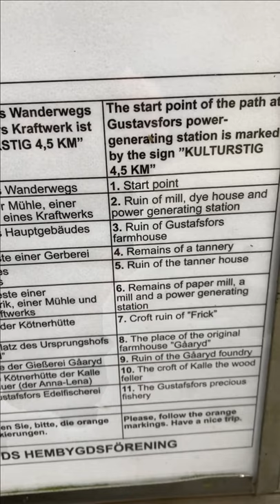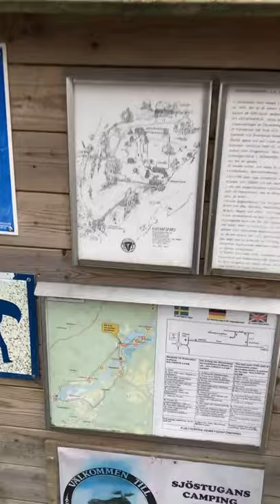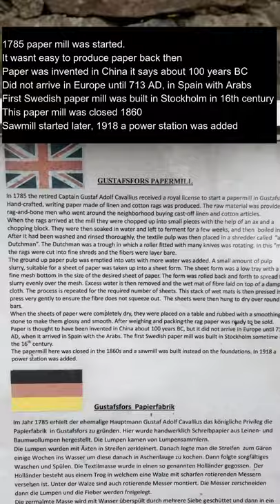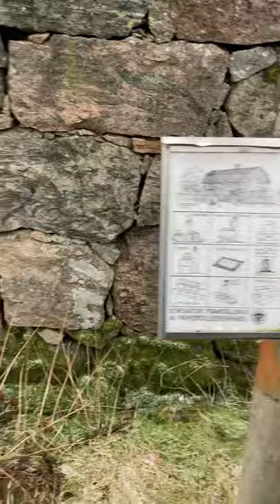Gustavsfors | Cultural | Hiking | Trail | Älmhult | Pjätteryd | Sweden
The Gustavsfors area is located along the Helgeån river south of Pjätteryd and has a 4.5 km long cultural and hiking trail. The trail is marked and goes through beautiful nature. In addition, it passes old ruins from the 18th and 19th centuries and provides information about the small industrial activities that then existed in the area. Information overview in Swedish, English and German is available at the power station at Gustavsfors, as well as at the tourist information in Älmhult.

Gustavsfors was a center for small-scale industry in the area and contained about ten factories. Today, ruins testify to the town's interesting history. The origin of Gustavsfors is Gåaryd's farm. The farm was one of the largest and most prestigious farms in Pjätteryd parish. Pjätteryds hembygdsförening has prepared a marked walking trail of 4.5 kilometers that connects the various sights.

Gustavsfors is today known throughout Sweden and even outside Sweden's borders. But that is not primarily due to the area's interesting history. Instead, Gustavsfors is known for its unique fishing opportunities. Gustavsfors fishery conservation area, which was formed in the 1980s, invested in precious fish and today anglers flock from near and far to fish up salmon and other precious fish with a spinning rod and fly rod with fly line.

Gustavsfors also has very nice and valuable nature. The plant and animal life is large. A rarity among the plants is the large and sometimes bush-like fern safsa which is rare and therefore protected. One of Sweden's largest and most beautiful deposits is located in the area around Gustavsfors and downstream to Aspholmen. There are also rare plants such as night violet, pyrola, getrams etc.

In the area there is also a prison called thyvakistan where thieves have been kept waiting for them. There are several legends in connection with Gustavsfors and this dungeon. According to legend, trolls also live in the forest around Gustavsfors. Gustavsfors is thus also a place in the fairytale area and it is possible to find both the dungeons and read a number of legends that take place in Gustavsfors.